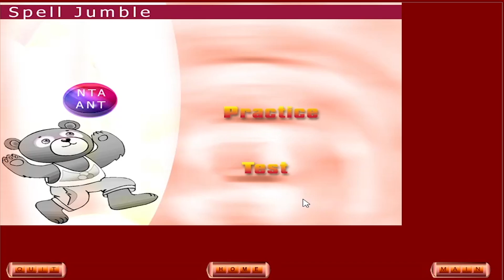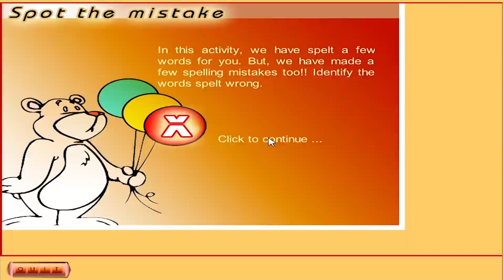Spelling Activities | Spell Jumble | Spelling Exercise | How to Improve Spelling